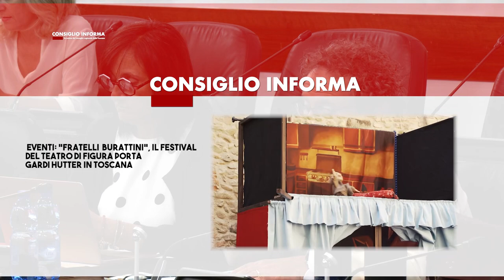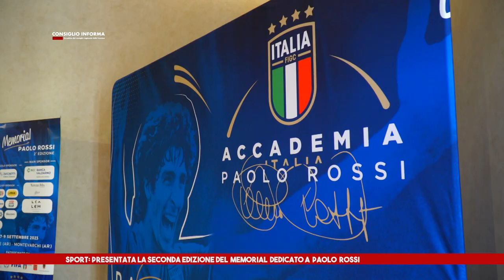SIENATV - CONSIGLIO INFORMA 08-09-2023